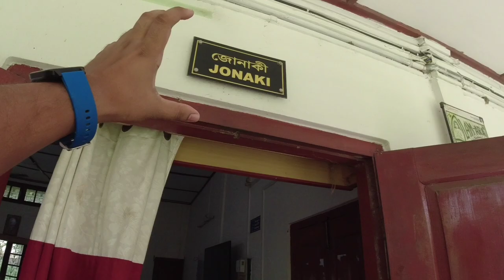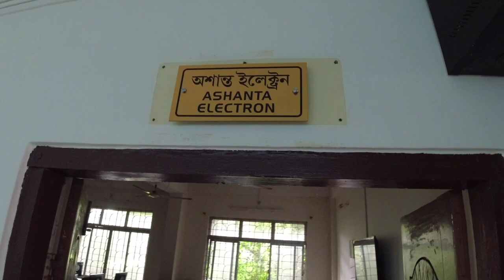A DAY IN MY LIFE || GAUHATI UNIVERSITY||MASS COMMUNICATION AND JOURNALISM ||THE LAUGHING QUEEN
Hello Everyone !
I am again back with another fun and interesting vlog
Hope everyone will enjoy watching these vlog

Trying hard to stay connected with you all .. Trying to upload my videos on time but due to some issues I am not able to schedule my videos..Hope I will make my time and Schedule my videos as before till then keep loving me.. Support me.. Bless me

Everyone please TAKE CARE.. STAY SAFE..
We will sure overcome these situation that's goin on...

Till then Take care...see you in my next video